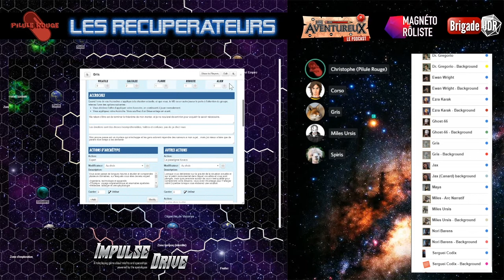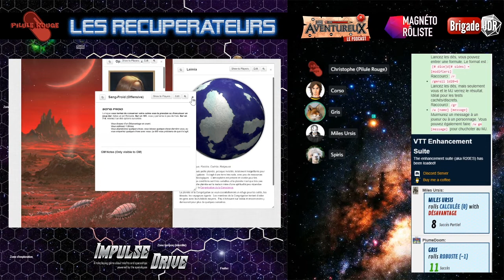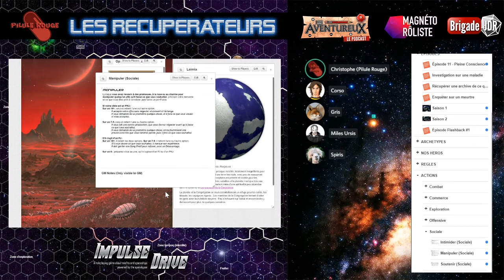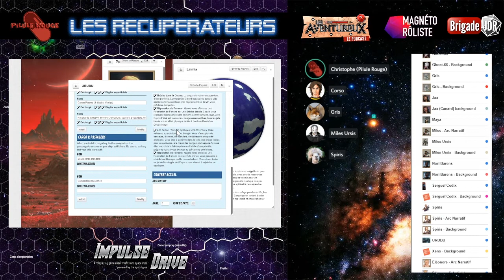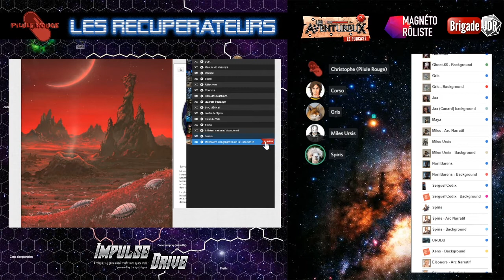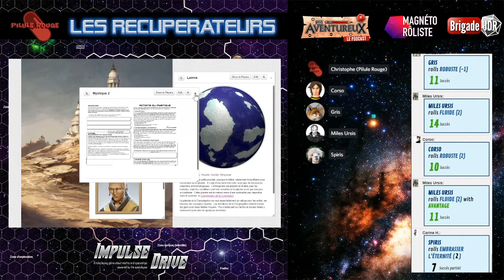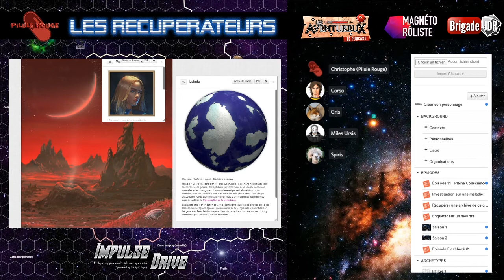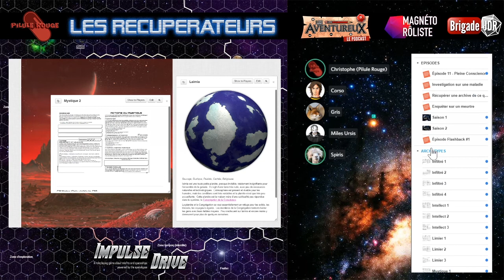[Jeu de Rôle Impulse Drive] Les Récupérateurs - S02E02 - Zen et conséquences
Arrivés sur la planète Laimia, où se trouve la Congrégation de la Conscience, dans laquelle Spiris a été formée, nos Récupérateurs entament le processus de sortie d'hibernation des clones...

Les Récupérateurs est une campagne space opera avec les règles d'Impulse Drive. Nous suivons les aventures de l'équipage de l'Urubu, étrange vaisseau qui a encore des secrets à livrer. Cette campagne est organisée en saisons jouées au sein de la communauté des Aventureux et diffusées sur la chaîne YouTube Pilule Rouge JdR.